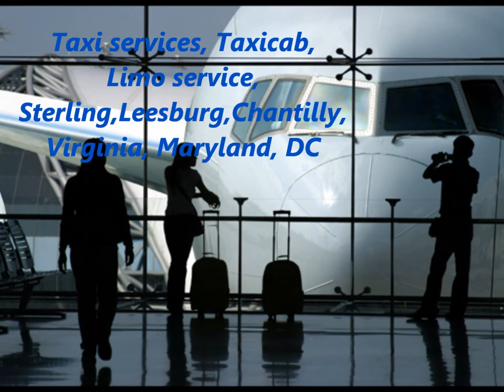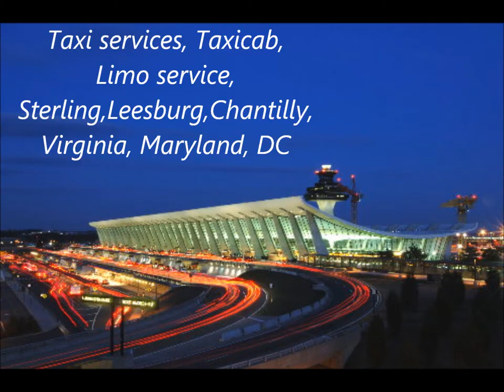24/7,Taxi Services,Limousine,Limo,Service,Taxi,Driver,Cab,Leesburg,Chantilly,Centreville,Fairfax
We are the Premier Sedan and Limousine Transportation Service in The Metro Area (Northern Virginia - Washington DC - Maryland). 24 hours a day, every day.
We offer efficient and reliable taxi services to meet the transportation needs of residents, visitors and our corporate clients.
Our drivers are very professional, friendly, helpful licensed, have all passed extensive background checks.and required to successfully complete a formal training program, which includes training in defensive driving and safety.

Satisfaction is our number one goal.
We' ll be there when you get in. Guaranteed pick ups